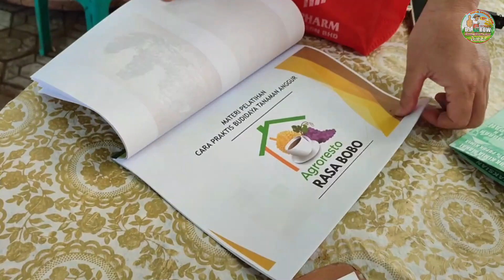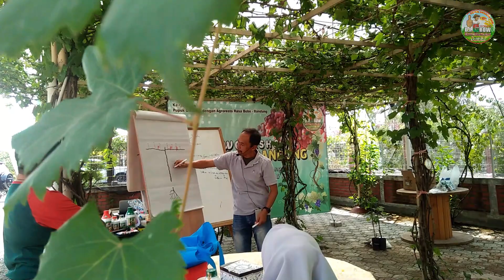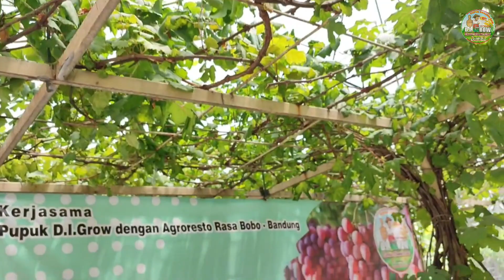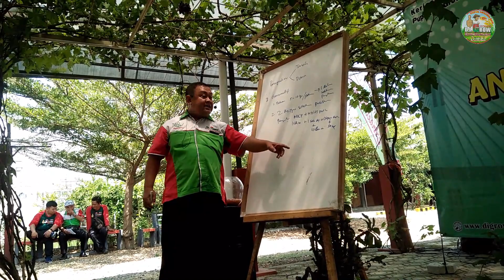MENGINSPIRASI PESERTA ! WORKSHOP BUDIDAYA ANGGUR LANGSUNG DI KEBUN ANGGUR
Workshop budidaya anggur yang penuh antusiasme dan inspiratif baru-baru ini diadakan di kebun anggur Agroresto Rasa Bobo, milik Bpk. Ir. Tatang Rukmana, yang berlokasi di Desa Bojongsari, Kec. Bojongsoang, Bandung, Jawa Barat.

Workshop budidaya anggur di kebun anggur ini memberikan pengalaman yang kaya kepada peserta dalam hal teknik budidaya anggur secara praktis. Dengan kombinasi teori dan praktek langsung di lapangan, peserta memperoleh pemahaman mendalam tentang aspek-aspek penting dalam merawat tanaman anggur.

Lalu seperti apa keseruannya..? Mari kita simak pada video di bawah ini..